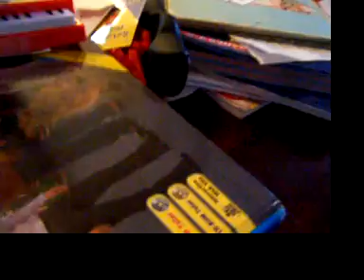Barbie attempts to play the piano.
My weird sister playing with Barbie.